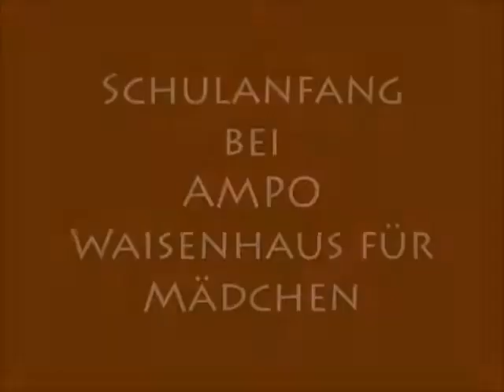Schulanfang bei AMPO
Auch bei AMPO hat die Schule wieder begonnen.
Stolz zeigen die Mädchen ihre Schulmappen und Federmäppchen. Trotz ihrer traumatischen Vergangenheit haben sie noch großes Glück.
Momentan sind ca. 46.000 Kinder in Burkina Faso auf der Flucht vor Terrorangriffen in den Dörfern.
Sie alle erwartet in der Großstadt Ouagadougou noch mehr Armut, keine medizinische Versorgung und keine Möglichkeit zur Schule zu gehen.
Wir kämpfen auch für diese Kinder!
Bitte unterstützen Sie uns!